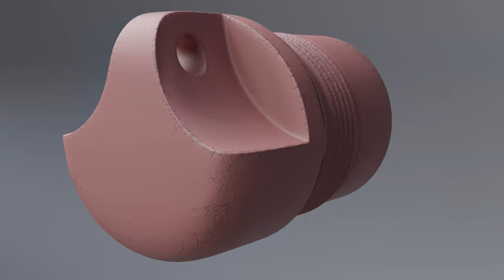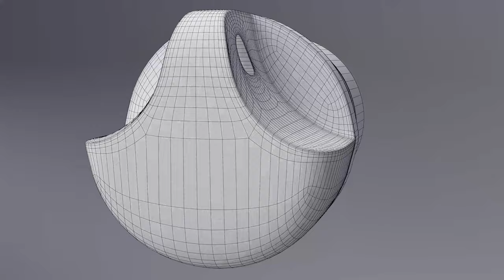Product Showcase 3D Modelled Torch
Continuing from where I left off with the Postman's Hat I've continued my exploration of Substance Painter to create the next asset as part of a short film project. This asset is of a worn torch based on the Maglite Solitaire line a torch I own myself which I used as reference. This model is high poly with 4K textures and see's me practise modelling threading as well as exploring baking normal detail in substance to add the grooves. Unfortunately this took longer to get out than what I wanted due to some technical issues and a long time rendering but I think the end product was worth it.